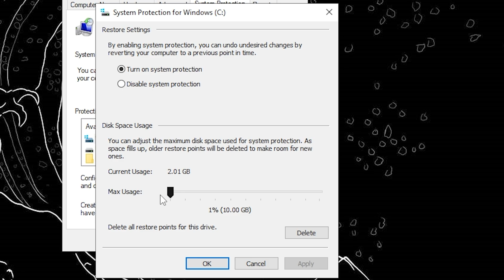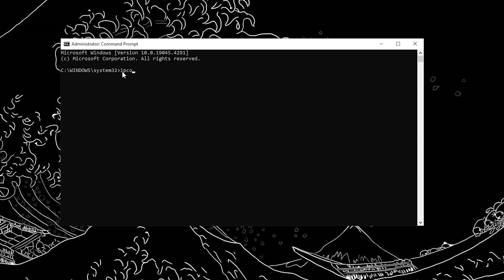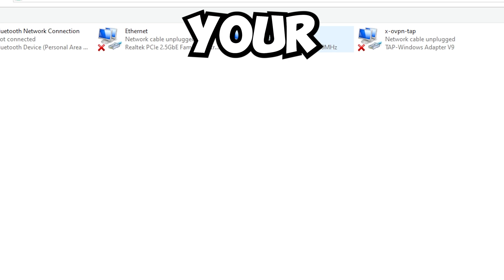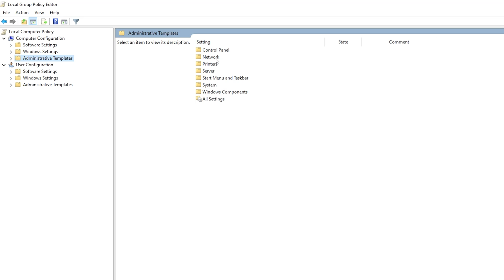How to LOWER PING and FIX PACKET LOSS For GAMING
Are you getting hundreads of ping while playing your favorite game? well in this video I will be showing you how you can lower your ping and also fix packet loss and lag along with it. Roblox, Minecraft, Fortnite, COD, this tutorial works for any games!
- The Ultimate Solution to Optimize Your PC Performance